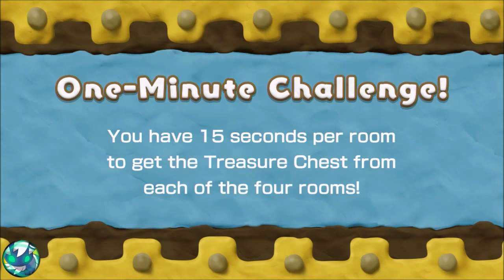Kirby and the Rainbow Paintbrush Walkthrough 1-3 Great Cave Escape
I'm going to play through the game Kirby and the Rainbow Paintbrush for the Wii U. Subscribe for the full walkthrough of Kirby and the Rainbow Paintbrush for Wii U and more nintendo and Kirby gameplay.

Add me on Skype for questions!
KingsizeMK